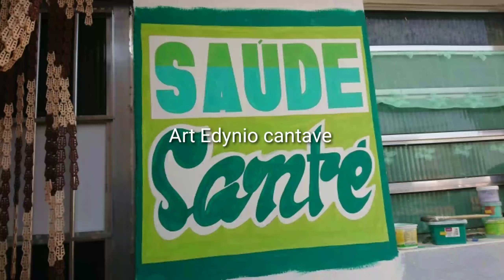Kmn w reyalize yn fraz bien vizib nan yon ti espas